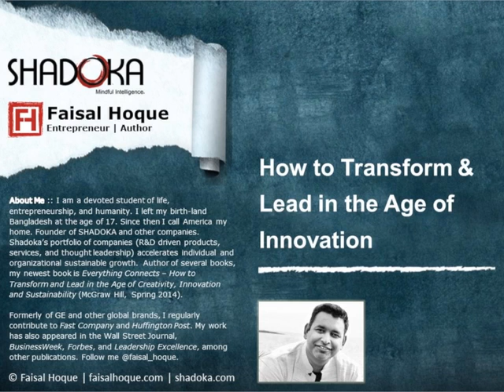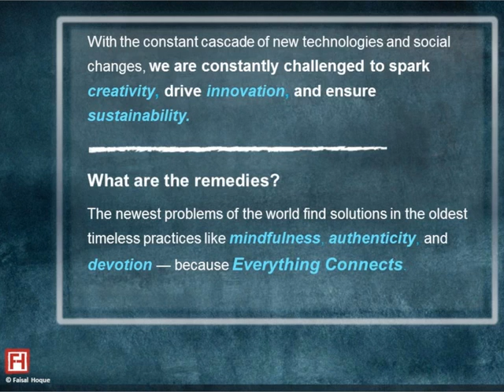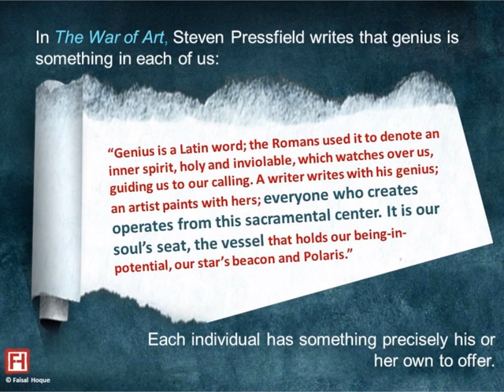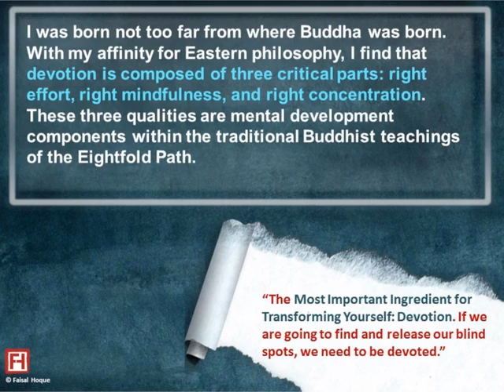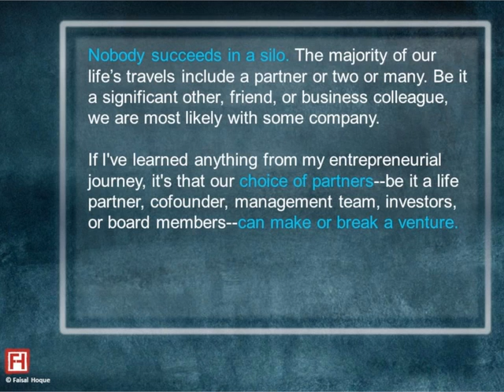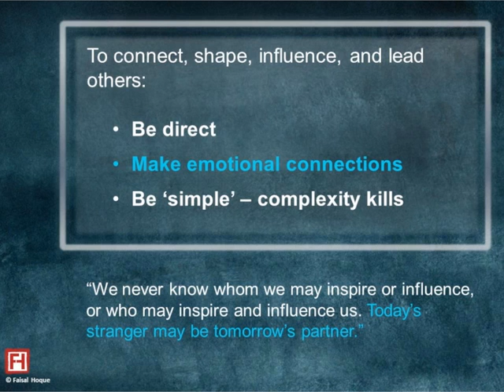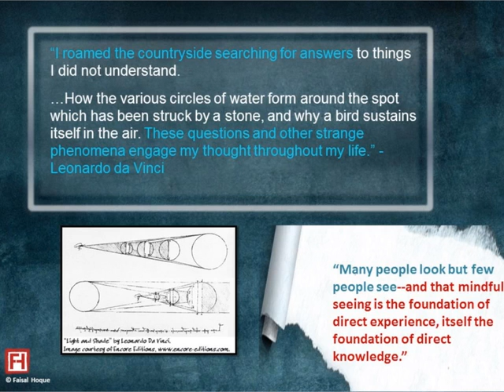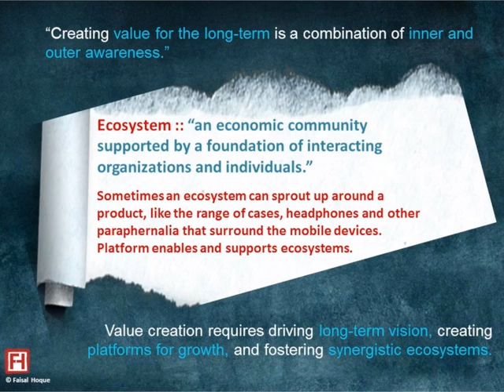How to Transform & Lead in the Age of Innovation